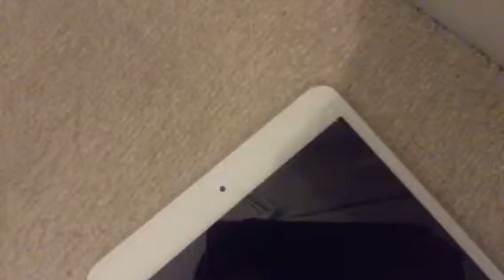Vine: Candy Crush Invites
This is how we feel when we get a game invite 4 a game we will probably never play. Happy new year guys!